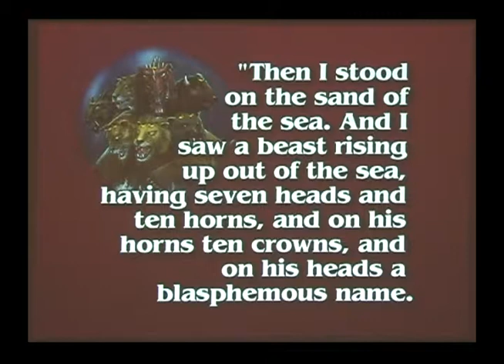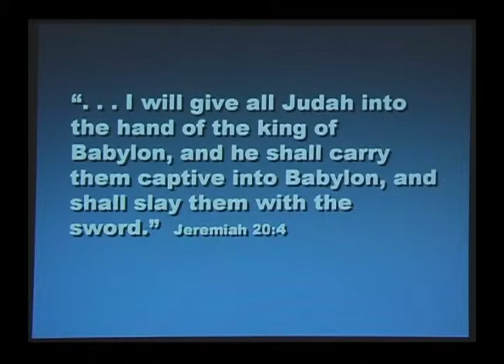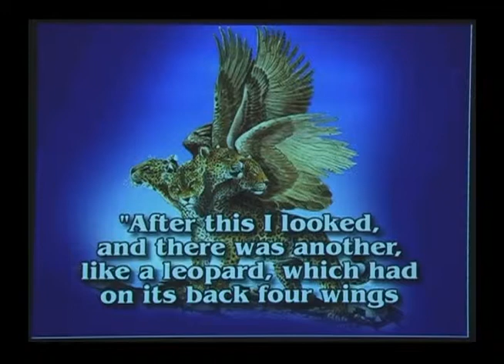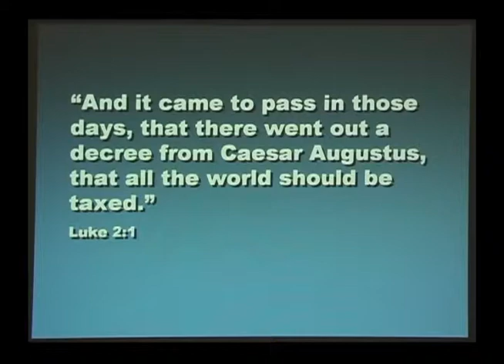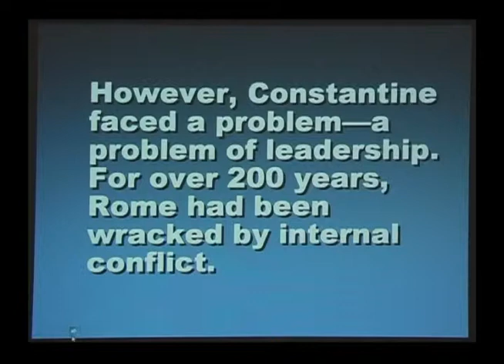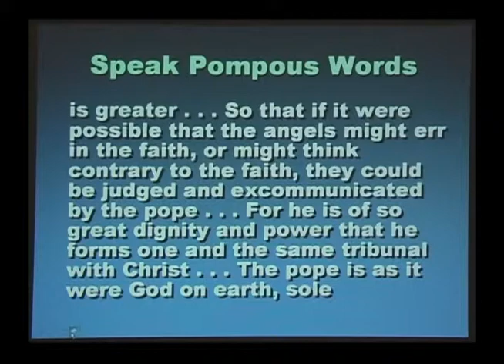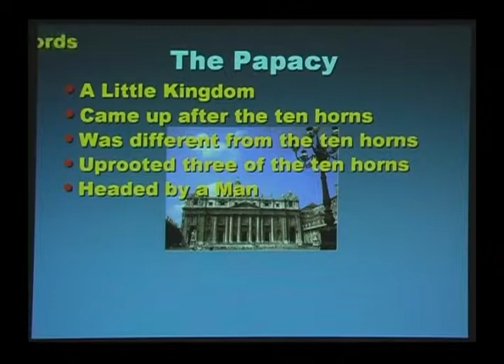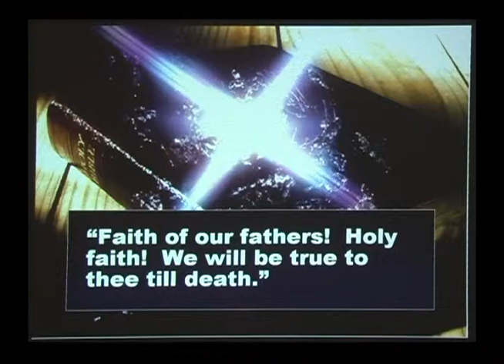Origin of the Antichrist